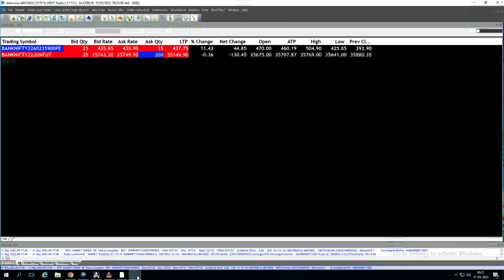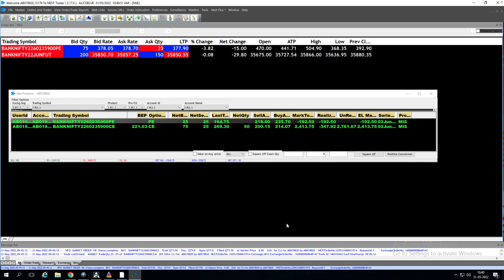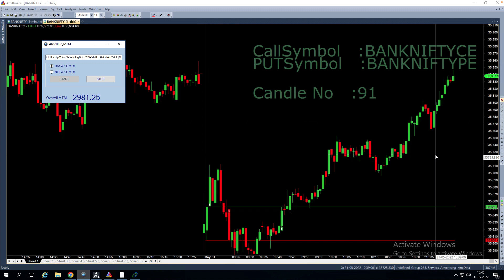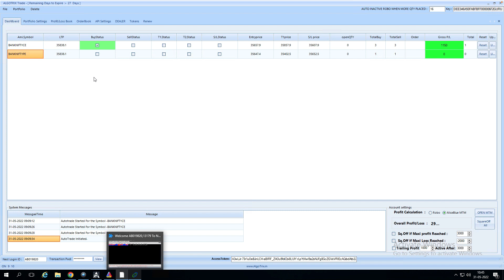High accuracy bank nifty option intraday strategy | 100% fully automatic robo